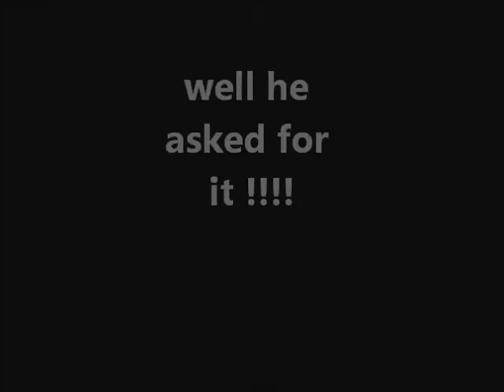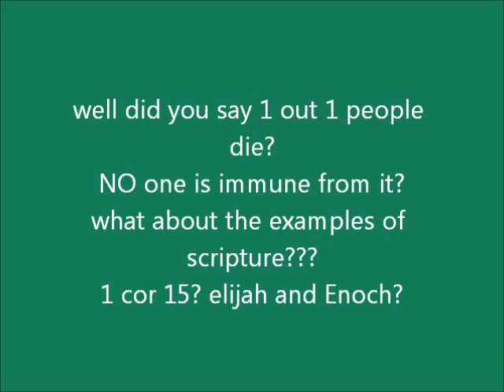cameron Beuttel exposed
cam the sham